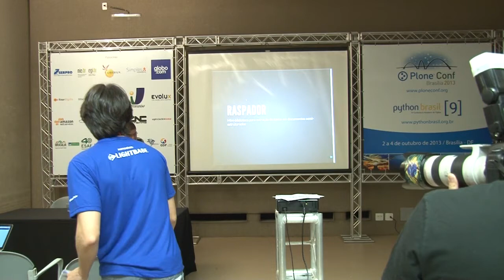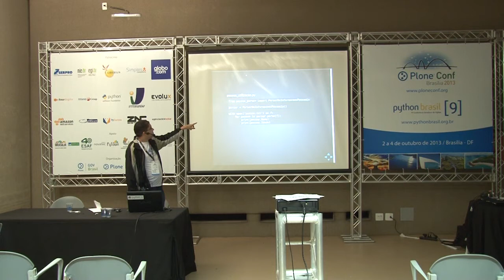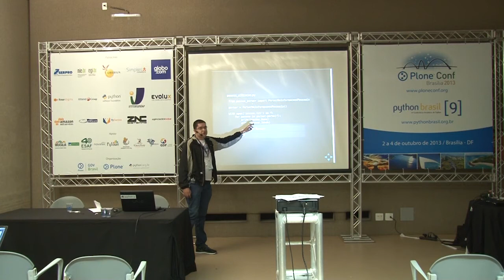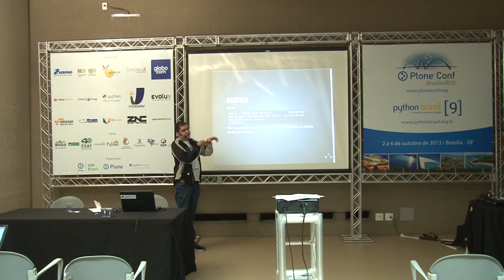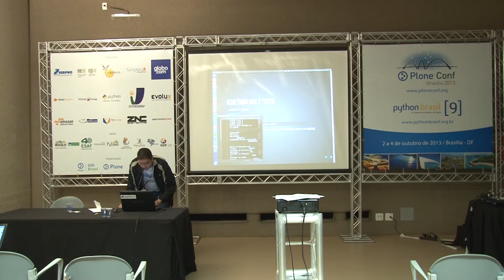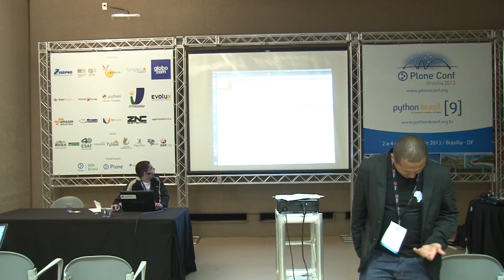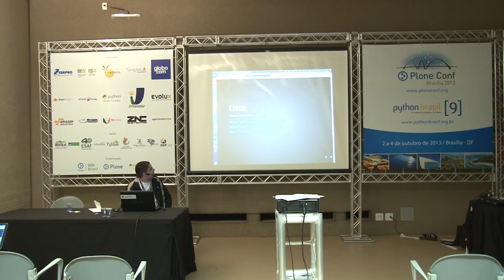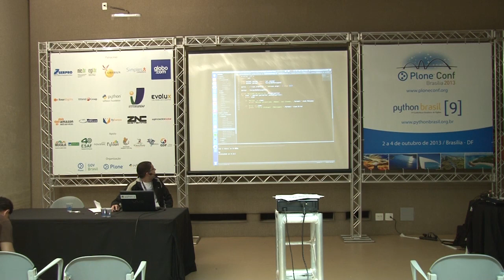raspador: Uma mini-biblioteca tupiniquim para extração de dados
Talk by Fernando Gomes de Macedo at Plone Conference 2013 and PythonBrasil[9] - Brasília / Brasil